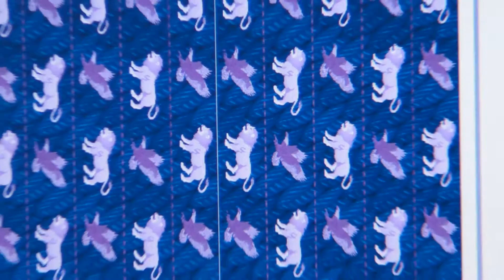Inkspower provide Free sublimation inks printing testing and Free door to door delivery 1211-083